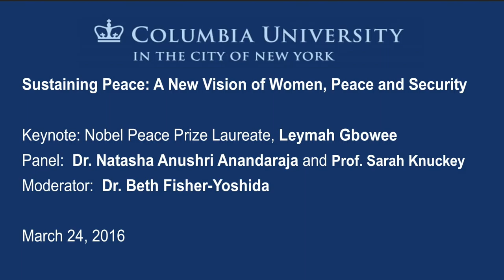A New Vision of Women, Peace and Security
Sustaining Peace: A New Vision of Women, Peace and Security is the fourth annual interdisciplinary event on sustainable peace held at Columbia University.

This year’s event, Women, Peace and Security, focuses on the crucial roles that women have in peacebuilding and security. Across the world women play key roles in peace processes and resilience at local, national and international levels. At the same time, women are exposed to gender specific risks in terms of physical, environmental, political and economic security.

The event will feature a keynote talk by Nobel Peace Prize Laureate Leymah Gbowee, and a panel of renowned scholars and thought leaders from the fields of global health, human rights, and security. Together, these thought leaders and activists will explore the unique contributions that women bring to peace and security, discuss the challenges that women face in those processes, and envision opportunities to magnify their impact and legitimacy in the world.